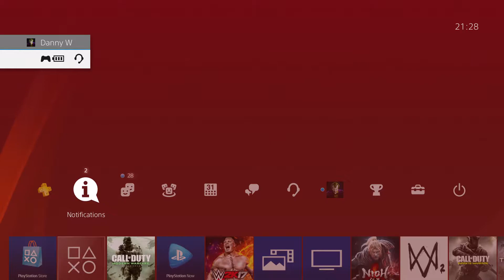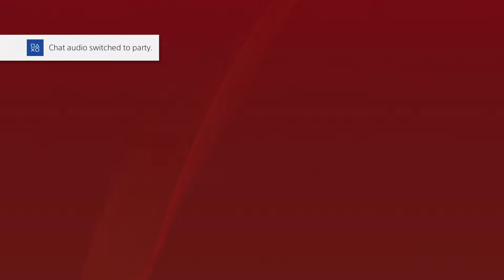Call of duty remastered